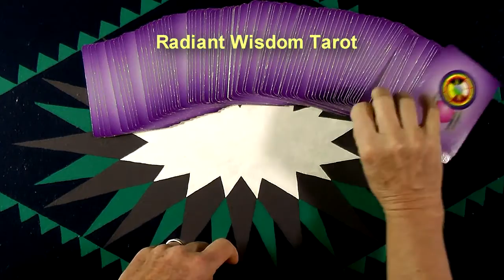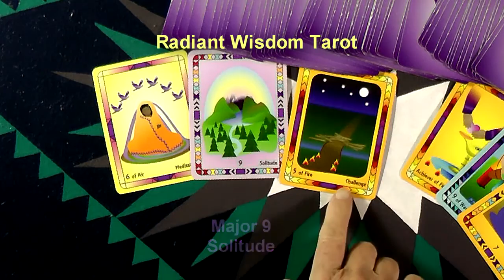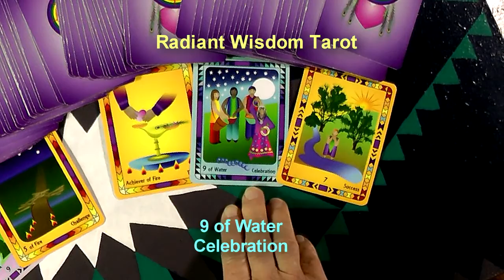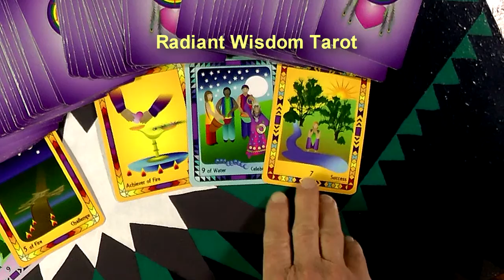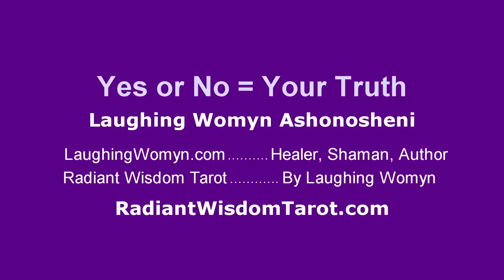Your Life, Love, Work, School Questions Answered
Think of a question you have about your life and watch this video for your answer.
NOTE: You can return to ask additional questions. Have fun! Enjoy this journey to finding answers and insights in a new way.
For your questions that need more than a YES or NO answer, schedule your private session with Laughing Womyn by contacting her at:

Get your Free Insights Paper “The Number One Secret To A Happy Life”.